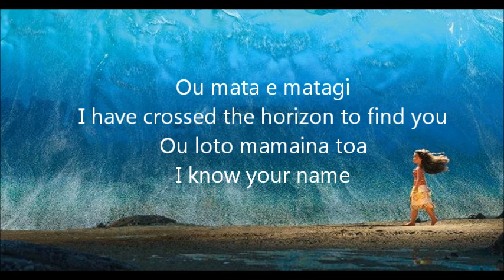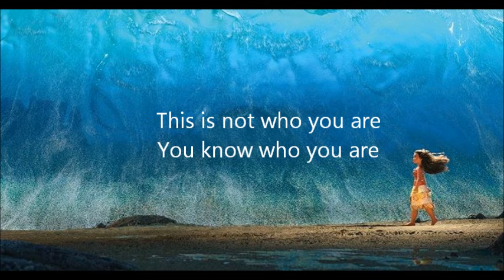Moana Know Who You Are (Lyric Video)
This is the last song in this movie, I am going to start on another one, I am going to do all the Disney movies, all the way back to Snow White:) So subscribe if you like Disney:)